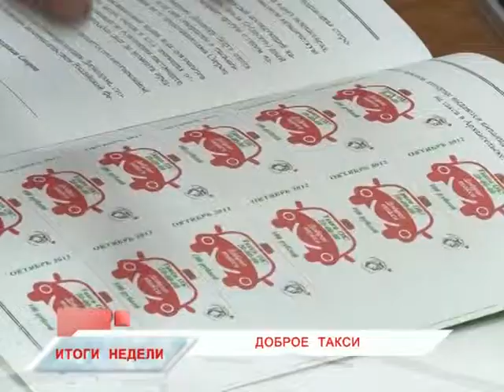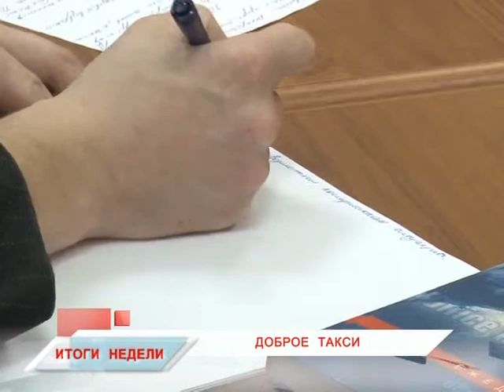04 04 Доброе такси